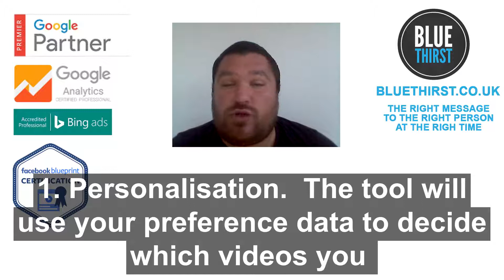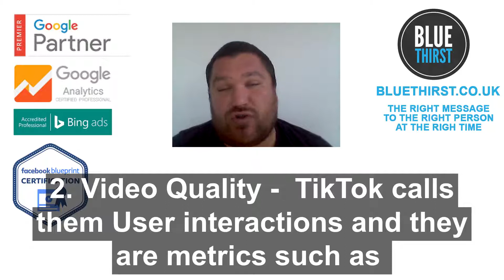TikTok explains how the TikTok algorithm works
Tiktok has released some insight into how the tool decides which videos to show in your feed.  Although there is no real ground breaking insight it is worth a read to understand the fundamentals of how the system works.

Tiktok has revealed the fundamentals of how it ranks the videos that appear in your feed.  It does not seem like rocket science but it uses recommendation data.

Personalisation.  The tool will use your preference data to decide which videos you are more likely to enjoy.  It uses data such as the preferences that you organically specific when you setup.  They were called interest categories, it uses this data along with videos that you have voted that you liked as well as disliked to personally rank videos for each user.
Video Quality -  TikTok calls them User interactions and they are metrics such as likes, shares or comments.
Length of Views - If a longer video is viewed from beginning to end this is a strong factor in the platform seeing this as a positive weighting for the video being used.
There is some device optimisation but the platform says this is minimal. The platform mentions that it is concerned with “filter bubbles” which mean you just keep seeing exactly the same types of content due to over optimization of your preferences. TikTok has said that every so often it will throw a video into your feed that is outside your preferences just to keep your feed data fresh.

If you are interested in the TikTok ranking data they are opening up a transparency Center in Los Angeles where experts will be allowed to view the source data.